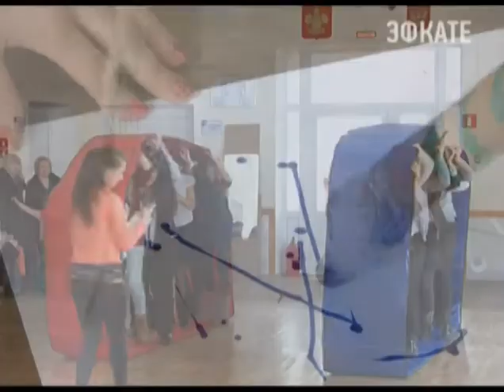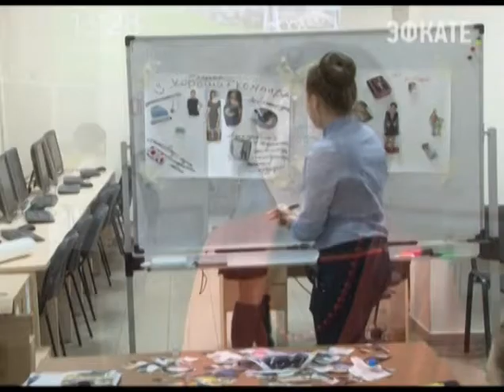В Сочи прошёл слет активных школьников. Новости 24 Сочи Эфкате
Городской центр дополнительного образования «СИБ», что на Конституции, стал «Территорией активной молодёжи». Там состоялся слет лидеров школьного ученического самоуправления.
Сочи. Новости.
Телеканал Эфкате.